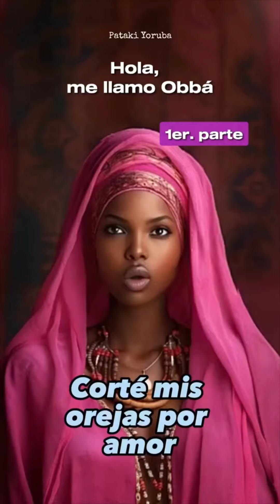La historia más hermosa y triste de la Orisha Obba